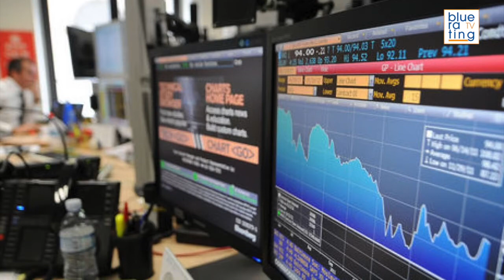Fondi in Borsa, oggi il convegno di Ascosim